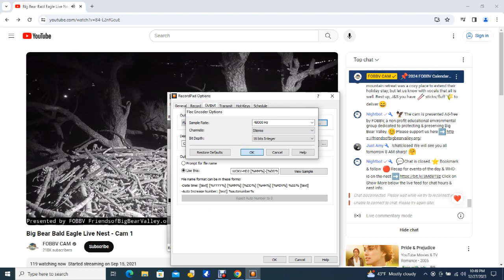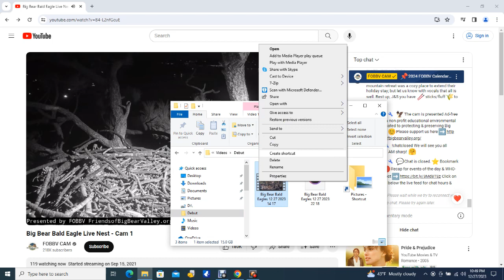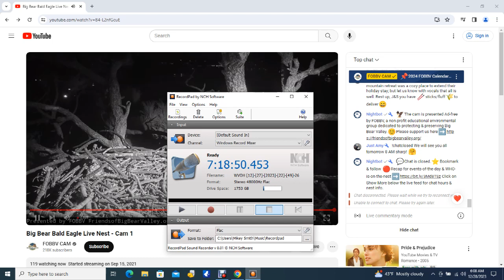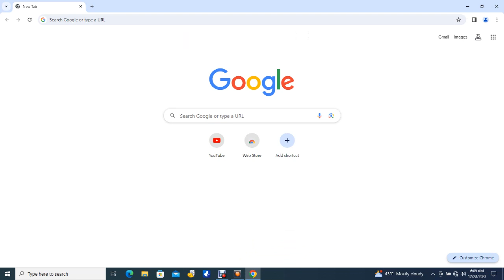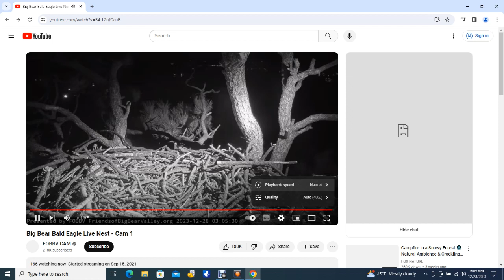Big Bear Bald Eagles 12/27/2023 22:18